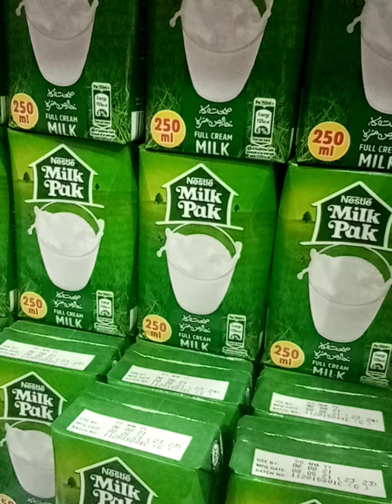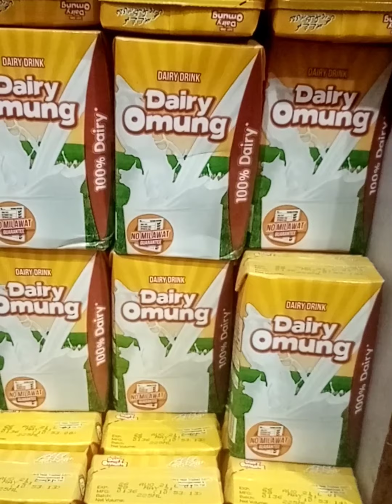مہنگاہی عوام پرشان احتجاج